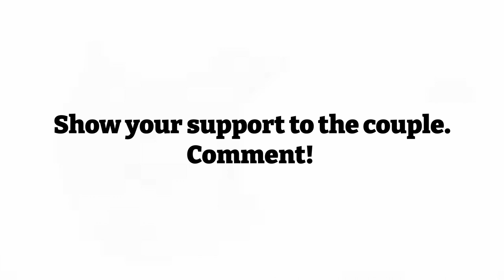Sergio Perez wife Carola Martinez; Love story, cheating rumors and 3 kids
We will tell a story about one of the most famous racers in Formula One, the one and only Sergio "Checo" Perez! He has driven for multiple teams, including McLaren, Sauber, Racing Point, Force India, and currently, Red Bull Racing. But this video is not about his successful career. We're going to dive deep into his love life with his stunning wife.